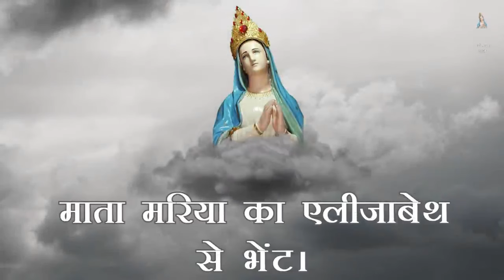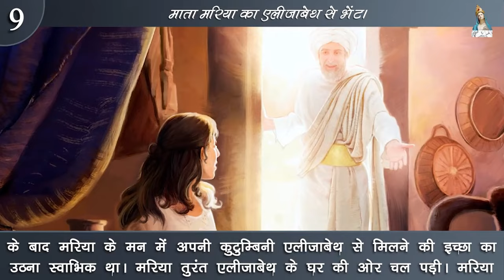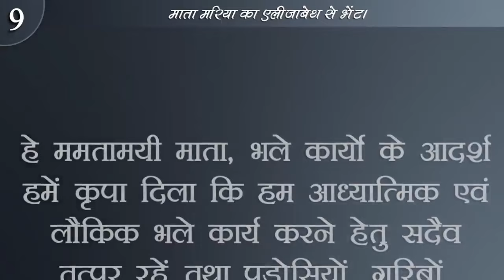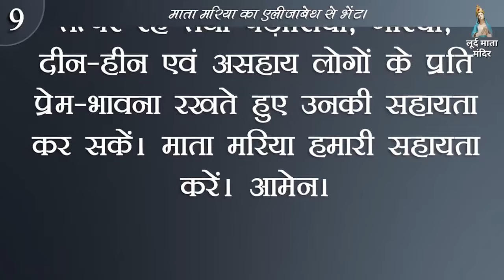May Devotion Prayer: Day 9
Please watch and share it with others